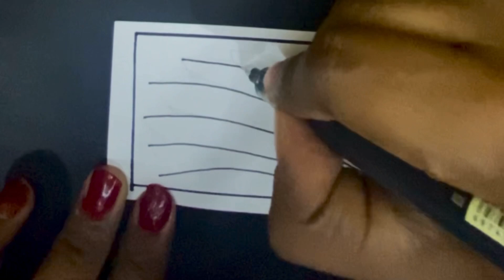How to draw simple zentangle pattern drawing || zendoodle pattern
Musician: @iksonmusic

Musician: @iksonmusic